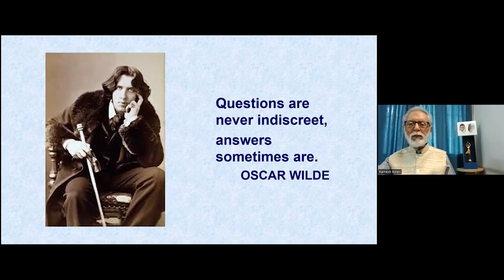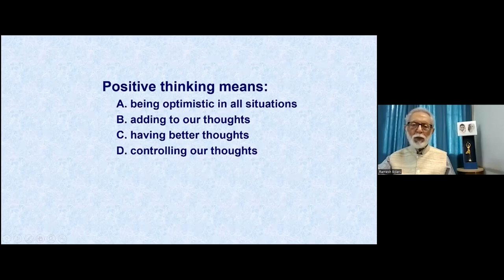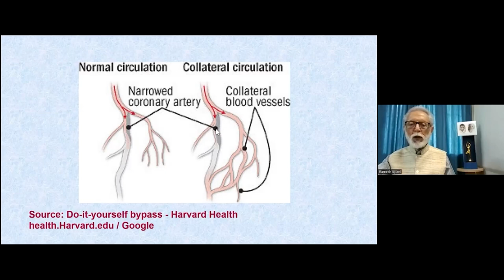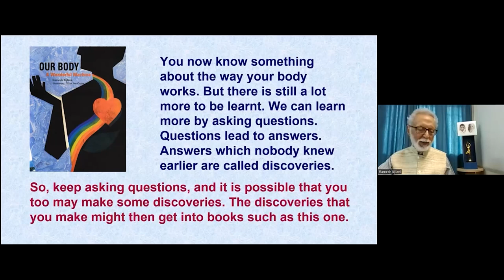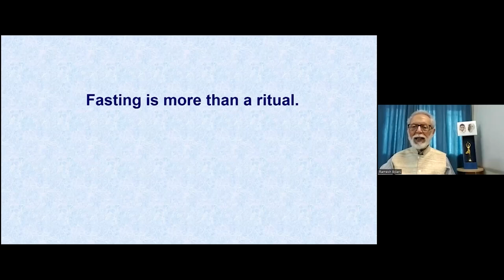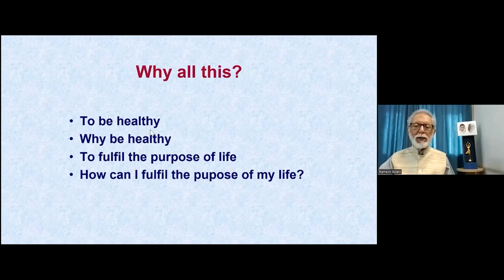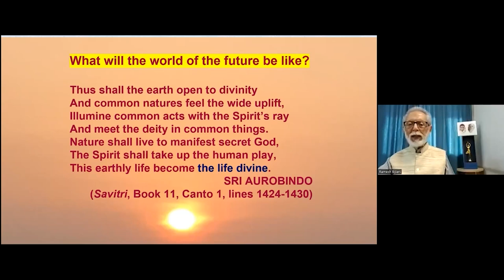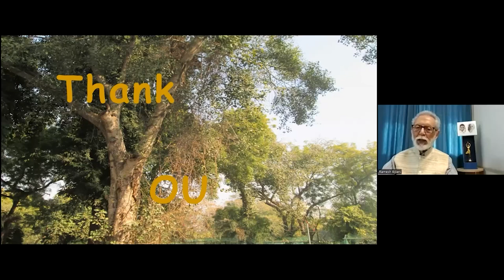Seek and You Shall Find | Questions & Answers | Prof. Ramesh Bijlani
Using a variety of thought-provoking questions, Prof. Bijlani conveys in an interesting way a decent collection of facts and concepts relevant to prevention and management of chronic disease. The session brings together health sciences, mind-body medicine, lifestyle, nutrition, yoga and spirituality.